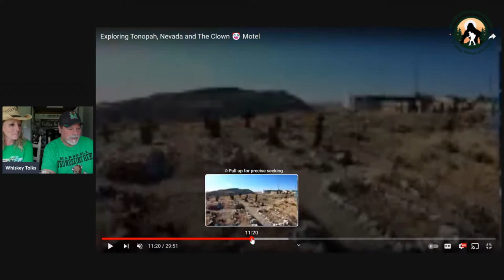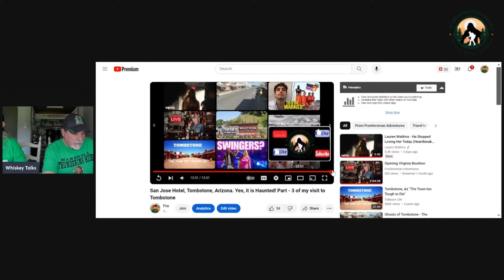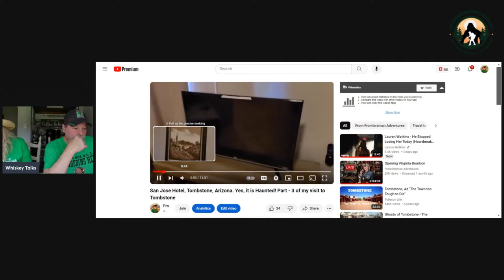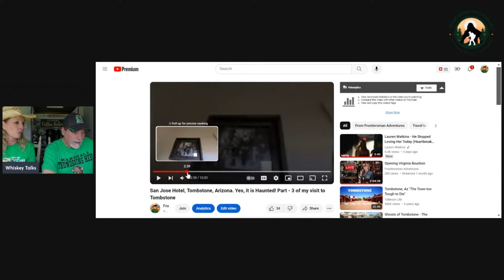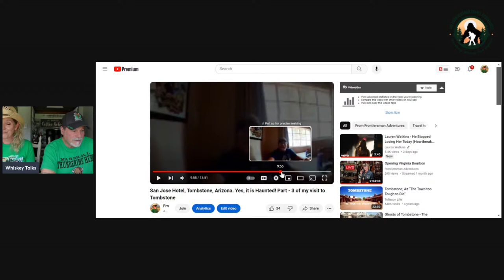Making Irish Coffee - Live!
We will be making Irish coffee this morning!

I use Streamyard during my live streams!  It makes it so much easier.  You can get a $10 credit by using this link: Check out StreamYard

Cash.App/$TheFrontiersman

Kia-Belle
Michael Ford
Bill Coleman
Scott Lungwitz
Derek Stephan
Roger Randall
CDN BARBQ MAFIA
Oscar Saenz

Thanks to my YouTube Trailblazers:
Bill Coleman
Dale and Paula McKenzie
Derek Stephan
Gamblin Granny
Lotts Creek Dave
Kenokid
Kia-Belle
Matthew Cox
Neil Macedo
PJ’s Slots and Entertainment
Random Gene
Ronnie C
Scott Lungwitz
Seeking Vegas Sunrise
Shakey’s Reviews

WHISKEY SCORING:
98 – 100 – Best Whiskey Ever
90 – 97 – Superb
80 – 89 – Really Good
70 – 79 – Good/Crushable
60 – 69 – A Daily drinker and a good mixer
50 – 59 – Just don’t sip…Shoot it, or mix it with stuff
40 – 49 –  I would recommend to pass on this next time
30 – 39 – Simply not good
0 – 29 – This is perhaps one of the worst things ever tasted

Whiskey Scores
00:00 Introduction
02:30 How to make a Proper Irish Coffee
12:54 bacon and egg bagel by Tina
15:53 Kermit, WV and Tug Valley Basketball
20:08 Simple Irish Coffee with Baileys
28:28 Preview of Creepy Hotels- Clown Motel
38:51 San Jose Hotel - Tombstone
41:33 Fort Knox and Outro